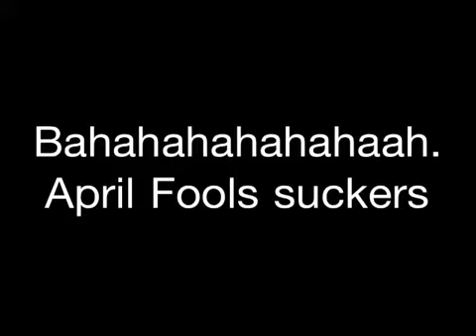LeRoy does the Harlem Shake!!!!!!!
Biggest laker fan in the world does the Harlem Shake!